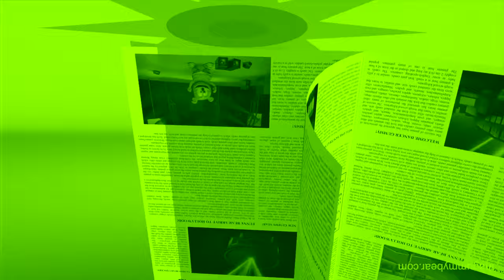GREEEN & REVERSE & ROBOTO Gummibär ReQ VIDOE French Gummy Bear Song